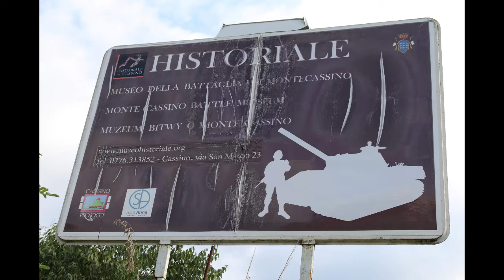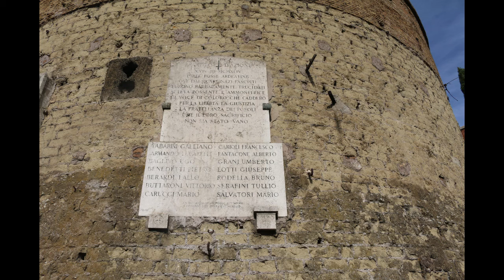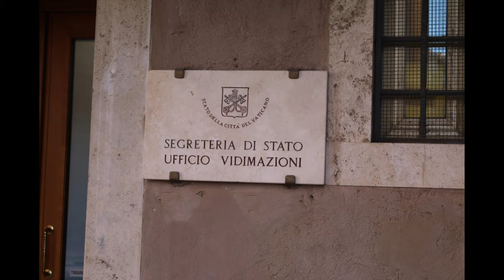TRAVELS IN THE ITALIAN PENINSULA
this is a compilation of photographs from my travels in the Italian Peninsula